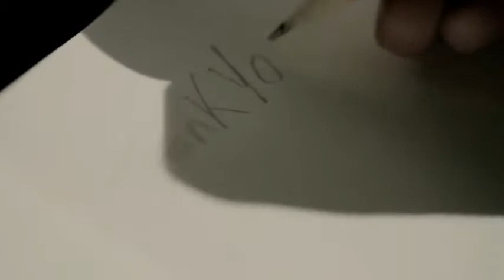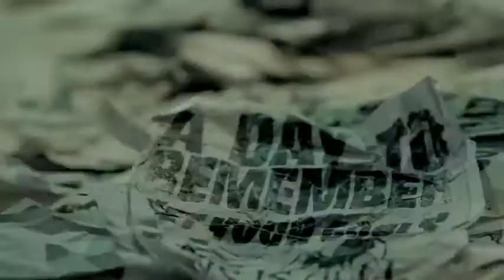A Day To Remember - All I Want